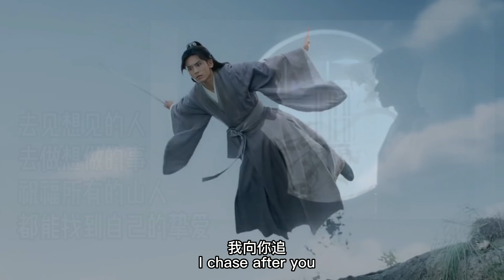EngSub【浪浪钉/张哲瀚/龚俊】满地锦绣，良臣遇君，相亲相爱，天定良缘。阿絮，珍重了，何其有幸遇见你！我向你飞，你奔向我，爱是弥天盖地的浓雾，当雾散去，人尽皆知我爱你。俊哲勇敢飞，浪钉永相随！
【浪浪钉/张哲瀚/龚俊】原来这世上真的有人，为了知己，不顾一切。爱是弥天盖地的浓雾，当雾散去，人尽皆知我爱你。一生要强不服输，相信只要努力就不会被辜负，如此的坦荡/纯粹/炙烈！俊哲勇敢飞，浪钉永相随！

【九州花开】【One World One JunZhe】
【一场跨越山河的奔赴】
原来这世上真的有人，为了知己，不顾一切。
爱是弥天盖地的浓雾，当雾散去，人尽皆知，我爱你。
如此的坦荡，纯粹，温柔，炙烈！

命运般一生要强不服输的张哲瀚
X
相信只要努力就不会被辜负的乐观龚俊

【双向奔赴】
我们曾在高朋满座中，
将隐晦爱意说到最尽兴，
可我只看向他眼底，
而千万人欢呼什么，我不关心。
这个春天，
两个人的孤勇，百万人的浪漫。
这两个人哪一位都是风光霁月，都是星光灿烂。

【BGM】  雨蝶 (Yǔ dié)，Butterfly in the Rain
Artist: Linda Lee (李翊君(Lee E-jun); 李華苓)

视频列表：
Top 0 :  世纪拥抱！必看！

Top 1:  蒙眼拔钉子 ！必看！

3. 大婚红绳：当张老师开始撩头发，舔嘴唇，整理衣服！一个钓一个宠！

5. 夺人所爱：【张哲瀚 | 龚俊】三视角“夺人所爱”：

6. 彩排：浪浪钉」彩排高清有声版，

7. 以前拄着拐杖都没人等的小公主，现在有人回头三遍只为他：

張哲瀚X龔俊：跨越山河的双向奔赴。他們是如此的坦蕩/純粹/溫柔/炙烈！多角度+唇語+兩場對照+視頻列表。

6. 彩排：浪浪釘」彩排高清有聲版，

【 Word Of Honor】山河令 means  "Mountain River Token" in Chinese

Native Title: 山河令
Also Known As: Tian Ya Ke , Faraway Wanderers, 天涯客 , Shan He Ling , A Tale of the Wanderers , Shanhe Ling